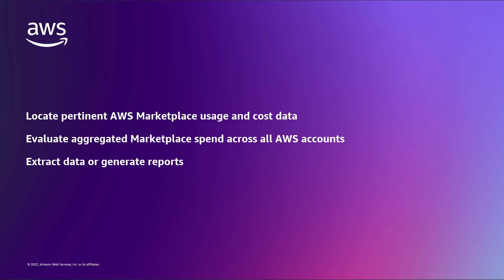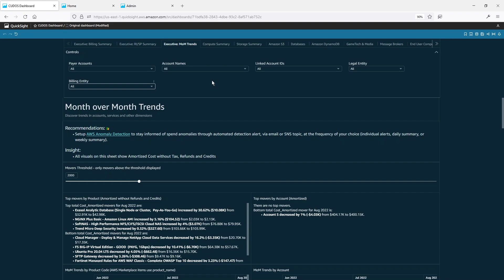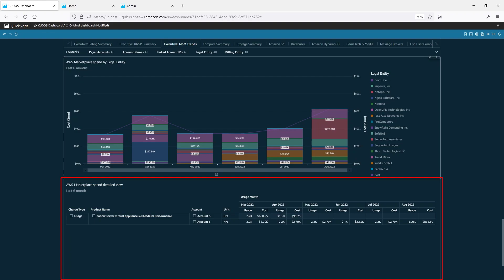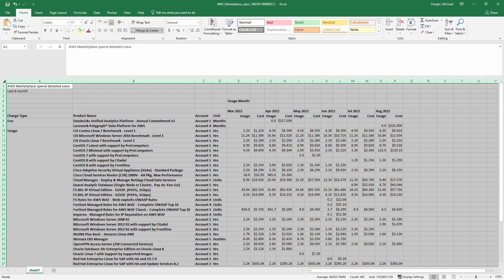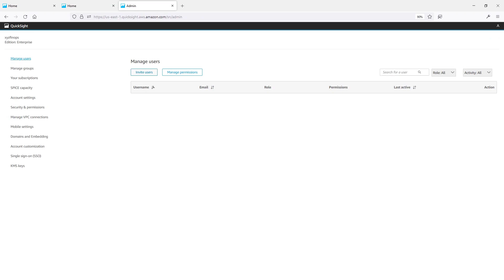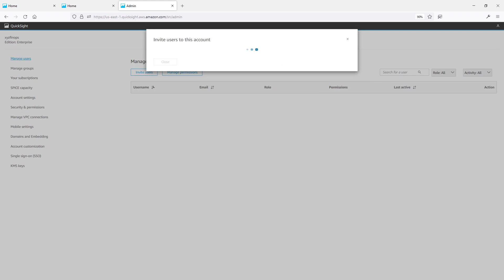Analyze AWS Marketplace Usage and Costs Using the CUDOS Dashboard | Amazon Web Services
In this video, you’ll see how to analyze AWS Marketplace usage and costs using the CUDOS Dashboard. With this dashboard, you can locate pertinent AWS Marketplace usage and cost data to support your analysis, evaluate aggregated Marketplace spend across all your AWS accounts, and extract data or generate reports for further analysis and distribution to internal teams.